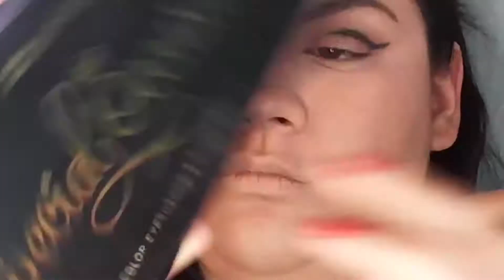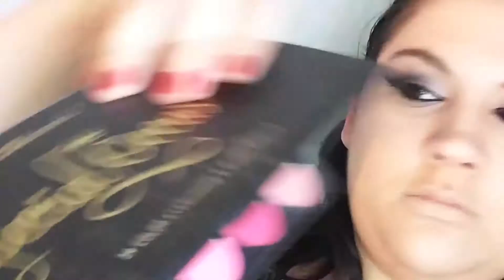GRWM: SLAY QUEEN SMOKEY EYE / FINESSE STRASBURG